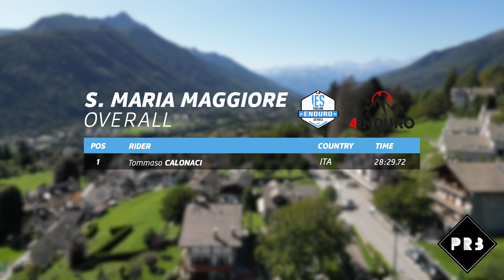TOMMASO CALONACI - 4ENDURO/IES Santa Maria Maggiore (Val Vigezzo) 2023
Tommaso Calonaci: il vincitore del 5° round del Campionato 4Enduro2023 valido anche per il

⊙ Per info sui corsi di guida e le lezioni private by RCM - Raida Come Mangi